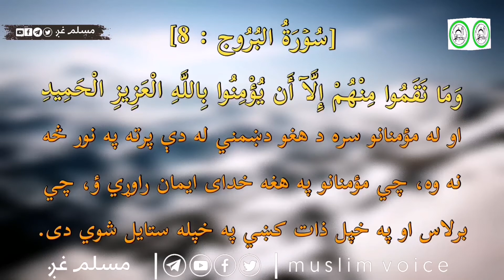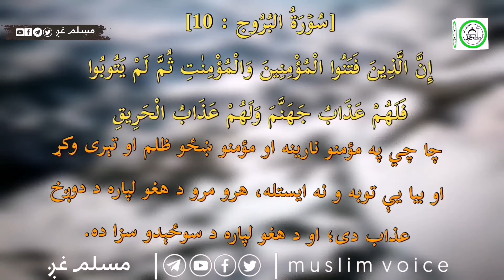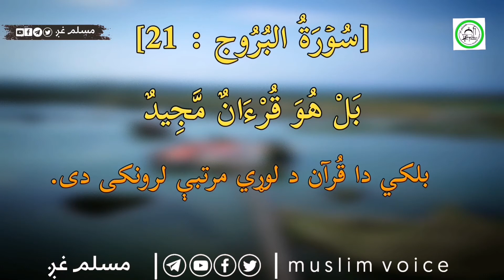سورة_البروج: قرانکريم_تلاوت_القاري_محمد_فاروق صابر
سورة البروج: قاري محمد فاروق صابر